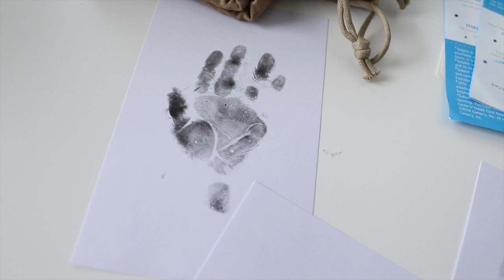BABY KASEN 1 MONTH BIRTHDAY PARTY!